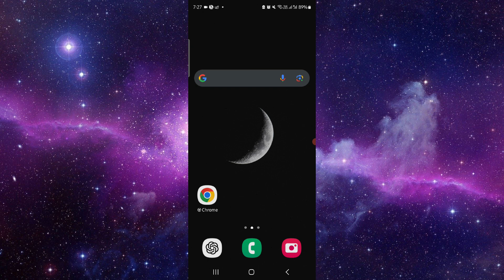✅ SELFQUEST APP - HOW TO USE? (Full Guide)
Discover how to navigate and make the most of the SelfQuest app with this step-by-step guide. We cover setting up your profile, exploring features, and tips for personal development.

Key Learning Points:
• Setting up the SelfQuest app
• Exploring key features
• Utilizing the app for personal growth